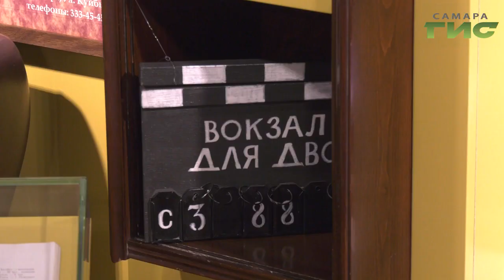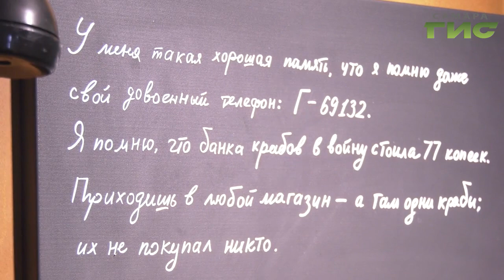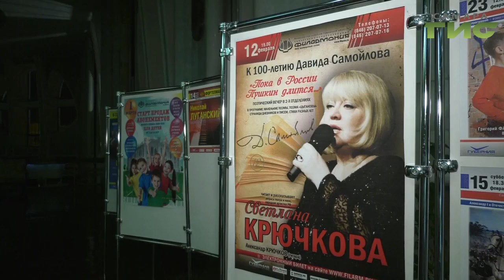Поэтический спектакль представила на сцене самарской филармонии Светлана Крючкова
"Пока в России Пушкин длится..." - поэтический спектакль под таким названием представила на сцене самарской филармонии Светлана Крючкова. Это - строчка из стихотворения Давида Самойлова, произведения которого читала народная артистка РСФСР. А перед этим Светлана Крючкова вместе с младшим сыном Александром посетили в Самаре музей Эльдара Рязанова, впечатлениями Светлана Николаевна поделилась с журналистами.